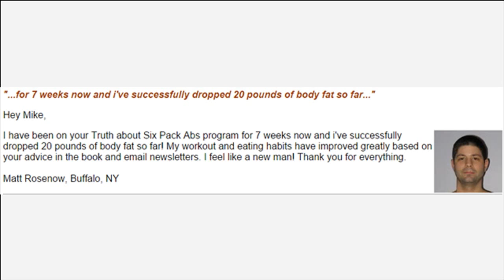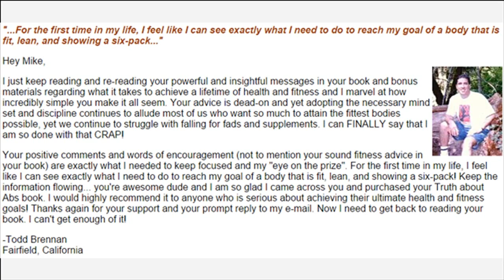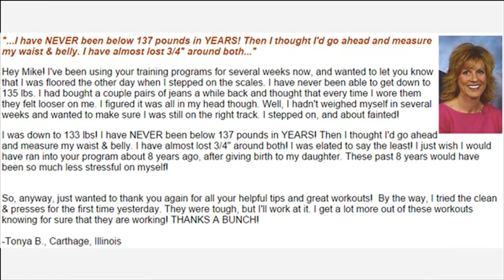Weight Watchers Quick Success Program Cookbook How It Work